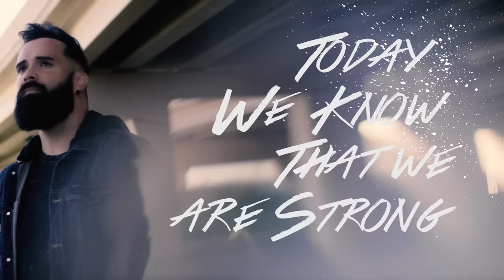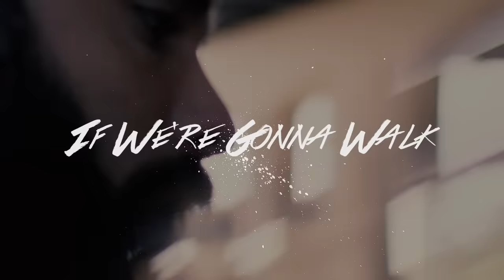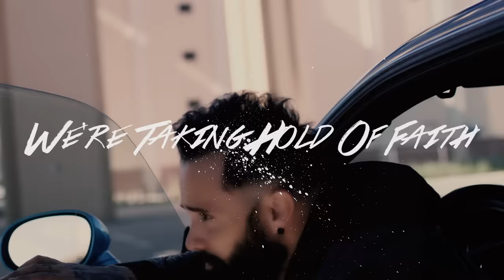Skillet - "Lions" [Official Lyric Video]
"Lions" off the new album UNLEASHED available now